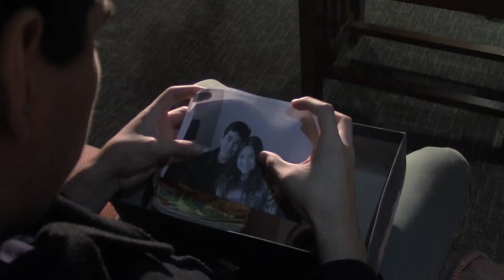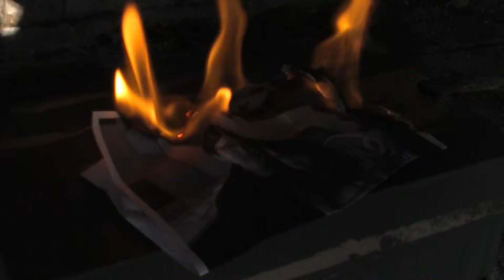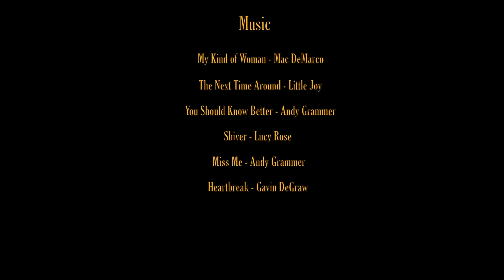Burning Apart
It took me way too long to upload this, but just for fun here is my group's third project in our Narrative Film Production class.